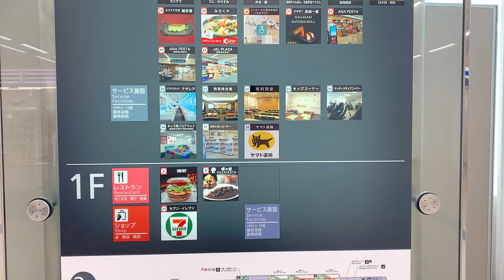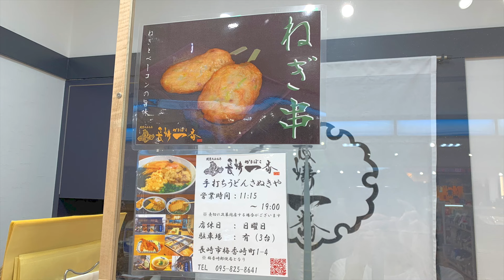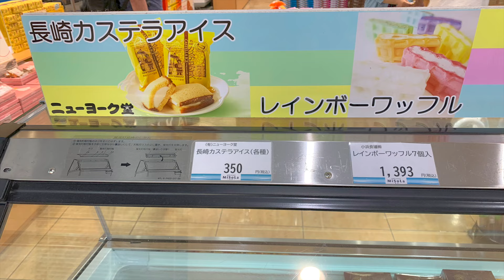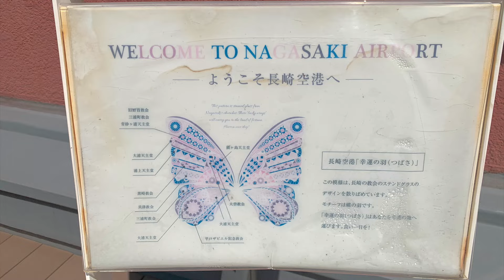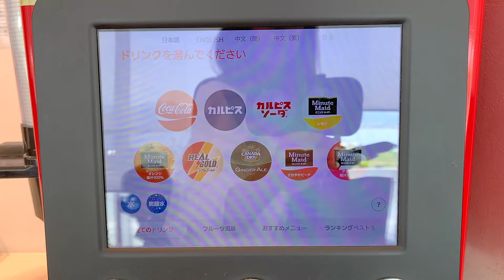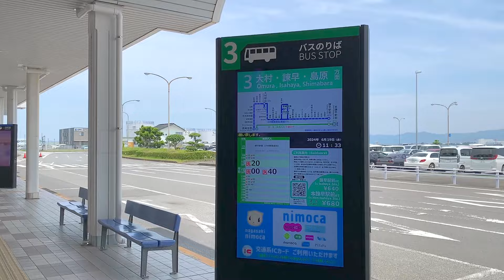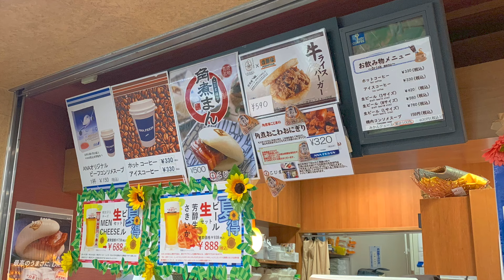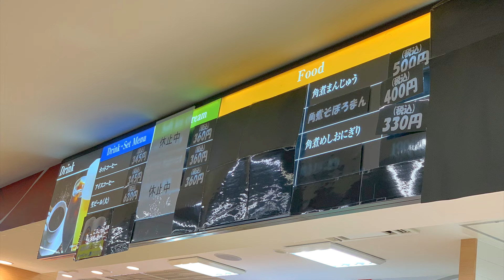九州旅行【長崎空港】端から端まで歩いてみた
こんにちは。ふじ子です。
羽田空港からソラシドエアに乗って
長崎空港に行って来ました。
この空港は海の上なので脱出するのに悩みます。
バスか船ならどちらを選びます？

1:11 2階ショップ
7:50 3階展望デッキ
11:54 2階レストラン&カードラウンジ
15:34 1階バス乗り場&船乗り場

1975年東京都生まれ大田区在住。幼い頃から病弱で休学気味。学力不足なうえ集団生活に慣れていないため、普通に社会生活を営むことは困難と悟る。両親とも株式投資で生計を立てている姿を見て育つが、本人にはその才能がないのか未だにパラサイト状態。ハンドメイドサイトで販売していたウサギのぬいぐるみ（フニータ）が、テレビ出演して日の目を見る。基本一人で過ごすことが多い為、時々死にたいくらいの激しい孤独感に襲われる事がある。同じような痛みを持つ人を癒したいという思いから、フニータランド設立の夢を掲げ、猛進中〜❣️

アラフィフ独女と５匹の猫（雑談LIVEのチャンネル）